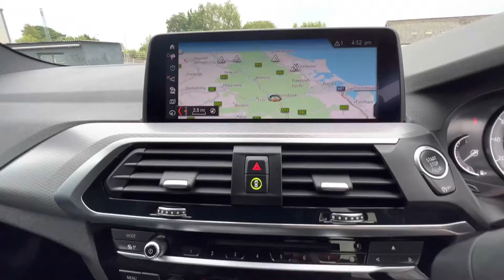BMW X3 2.0 20i GPF M Sport Auto xDrive Euro 6 (s/s) 5dr